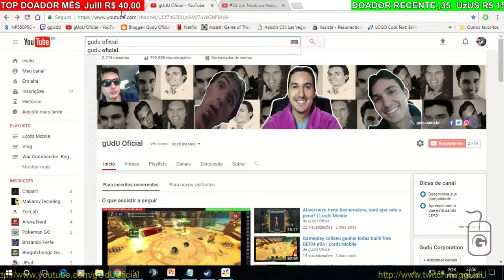Gameplay novo terreno tier 3 acertei o calculo de tropas | Lords Mobile